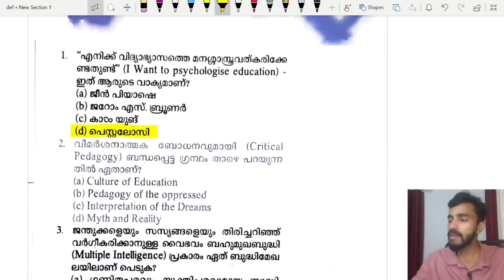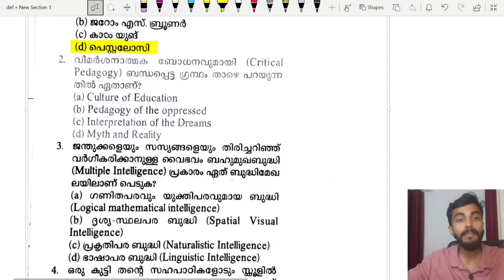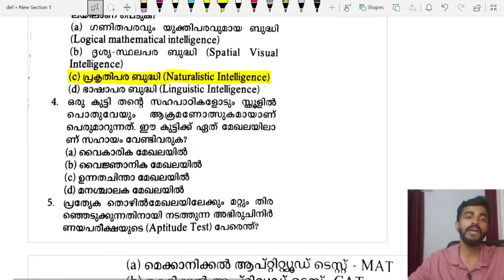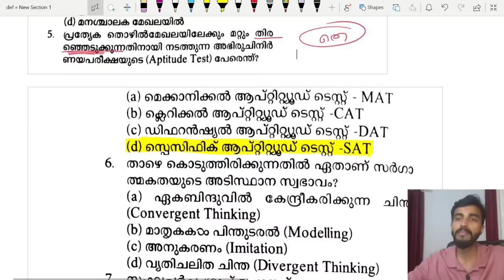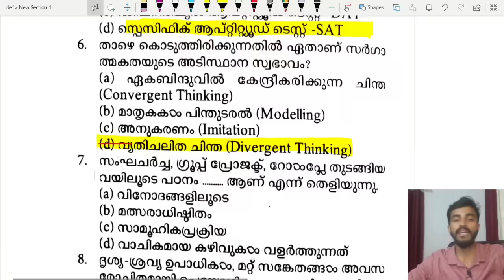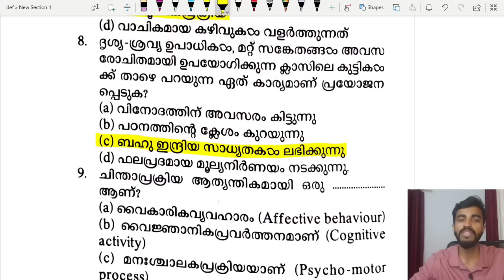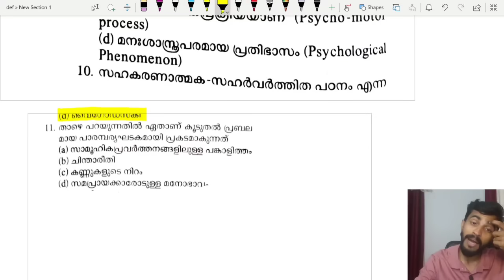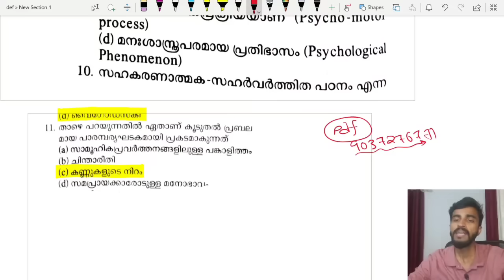Psychology Important Questions Discussion/Rare Facts For KTET ALL CATEGORY - LP UP / audiopsc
For more